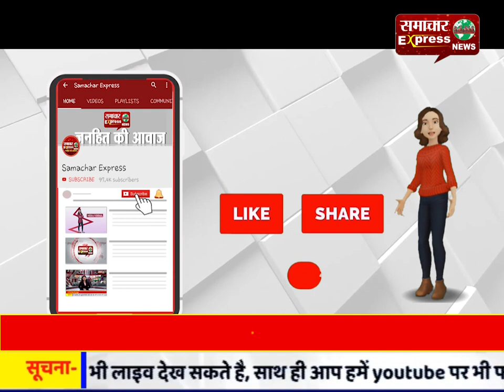धार में लूट के इरादे से हथियारबंद बदमाशों ने बोला धावा, बदमाशों ने चलाई गोलियां